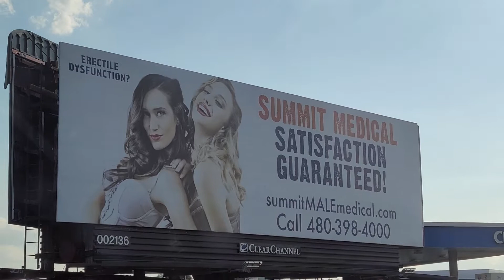Going for a ride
I don't know the cure for Erectile Dysfunction.